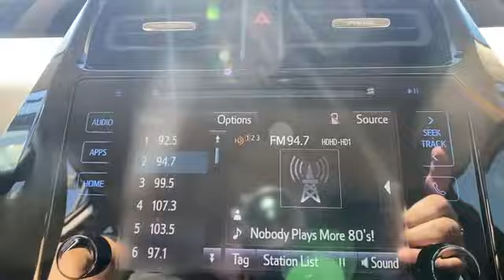Used 2017 Toyota Prius Three Chantilly, Washington DC, Vienna, Arlington, Springfield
2017 Toyota Prius Three JTDKARFU7H3036508 Video

This 2017 Toyota Prius Three JTDKARFU7H3036508 is full of phenomenal features such as: